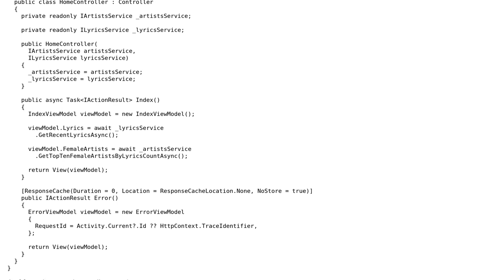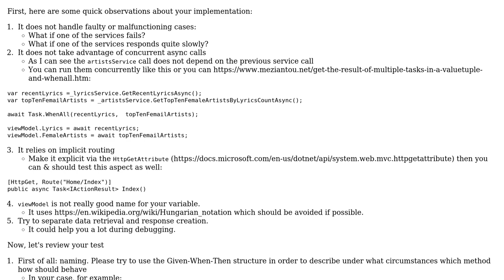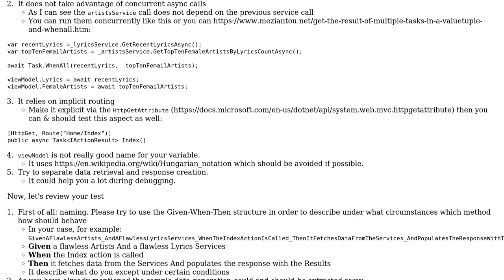Code Review: Is this enough for unit testing a basic controller?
With thanks & praise to God, and with thanks to the many people who have made this project possible! | Content (except music & images) licensed under CC BY-SA | Music | Images & others | With thanks to user Peter Csala user J86 and the Stack Exchange Network Trademarks are property of their respective owners. You are responsible for your own actions.